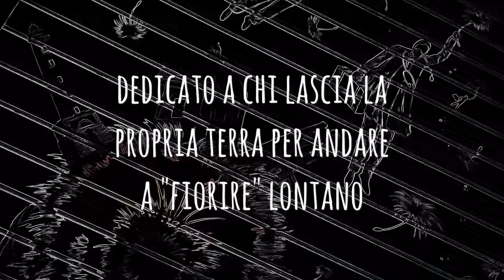Murale sull'emigrazione, stazione, Licata_Street Art Sicily, dandelion, speed drawing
Murale "Partenza"
Zona Stazione, Licata
Nel murale un dente di leone, che simbolicamente rappresenta Licata, è colto nell'atto di disperdere i suoi semi al vento; con questi vengono trasportati via dei lavoratori. Proprio come i semi del dente di leone questa gente andrà a "fiorire lontano" costruendo altrove il proprio futuro. Nel linguaggio dei fiori il dente di leone è legato all'idea del distacco, del viaggio, al ricordo di un bel passato e quindi alla speranza di un futuro roseo. Il luogo scelto per la sua realizzazione non a caso è la stazione, metafora di partenza.